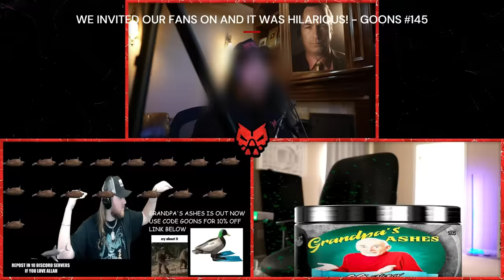GOONS MUSICAL PODCAST INTROS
and drink some grandpa's ashes